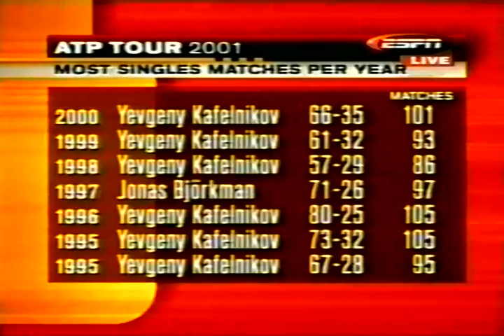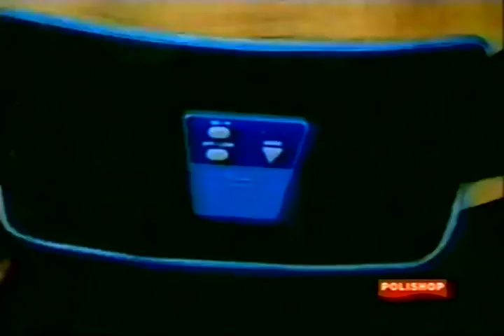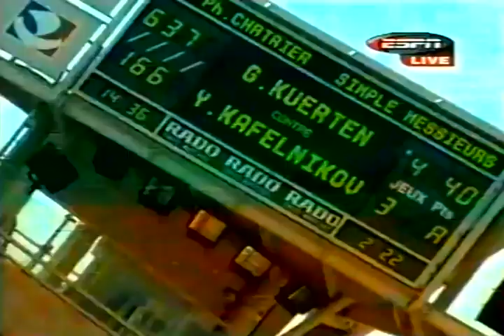Torneio Roland-Garros 2001 QF Kuerten vs Kafelnikov